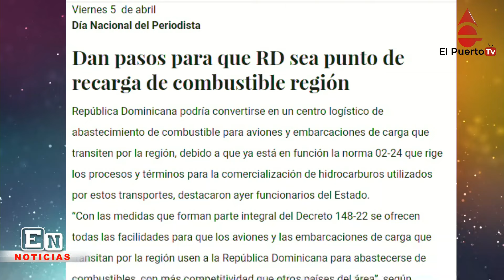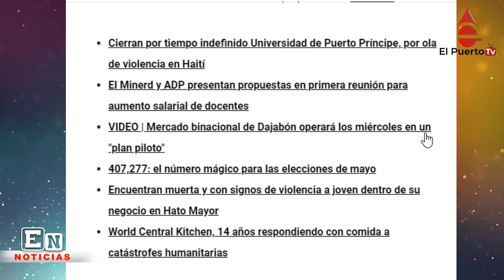ONU sigue presion a RD por deportaciones de haitianos y más noticais